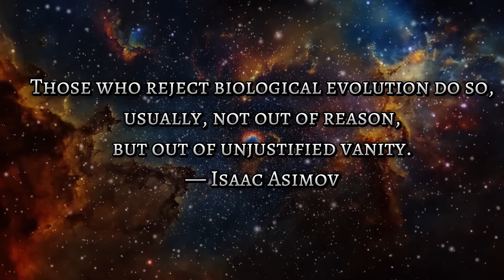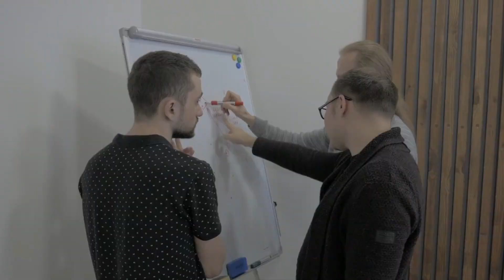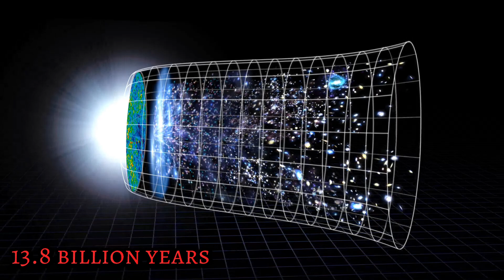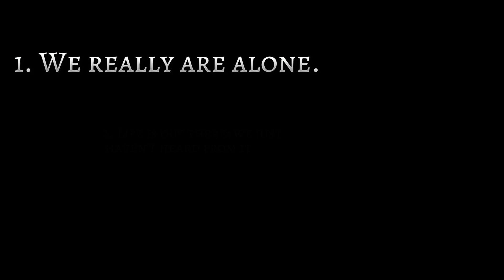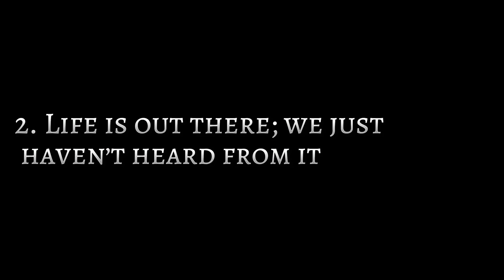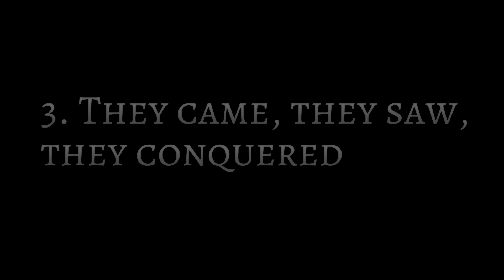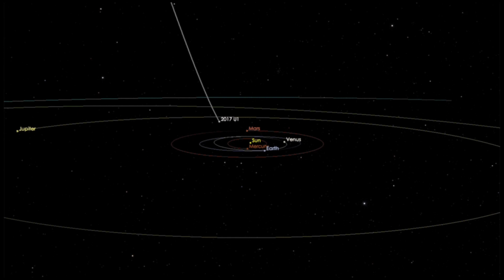New study Shows that The Extinction of Dinosaurs was not Caused by any Natural Disaster.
The extinction of dinosaurs stands as one of the most captivating tales in the field of paleontology. For much of the past century, the question regarding the demise of the dinosaurs has been a topic of extensive debate. Scholars believe that their disappearance can be attributed to an occurrence over 66 million years ago known as the K-T Extinction event. This event was triggered by a colossal asteroid impact on Earth, resulting in the creation of a dust cloud that obscured the sun and hindered plant growth. Consequently, this led to scarcities of food, causing plant-eating dinosaurs to face starvation.
Although certain dinosaur species managed to survive for a period afterward, they too eventually met their end. Well, this theory is heavily supported by many scientists, and we have tons of evidence supporting this hypothesis.  But, there is a big problem with this theory, till now scientists do not know where the deadly asteroid came from.  Some scientists are even questioning how an asteroid impact could be so precise that it completely wiped out the existence of dinosaurs.
In a new study, paleontologist Kunio Kaiho of Tohoku University and atmospheric chemist Naga Oshima of Japan's Meteorological Research Institute found something startling about this asteroid. They say that the impact of the asteroid was so precise that if the impact had occurred elsewhere on Earth, the dinosaurs would have survived.  "Only 13 percent of Earth's surface had enough organic matter to generate this devastating soot," Kaiho said,
If the asteroid had hit the low-medium hydrocarbon region on Earth, which covers about 87 percent of Earth's surface, the mass extinction could not have occurred. The possibility of such a precise impact of an asteroid is very rare in nature. The findings of this research have prompted certain scientists to propose that the extinction event might not have been a result of a natural catastrophe.